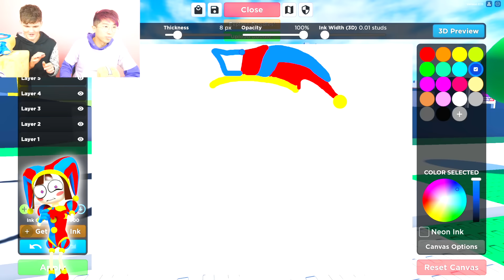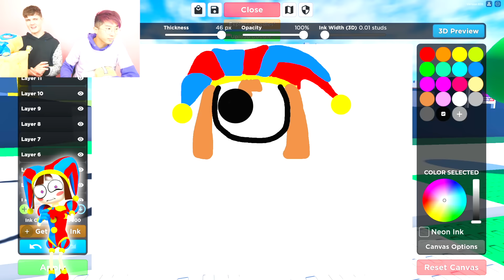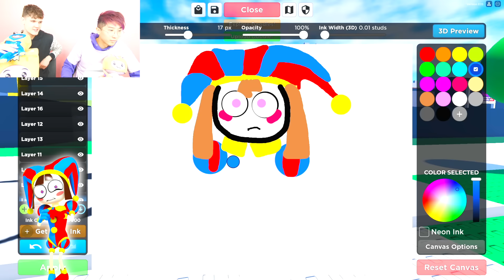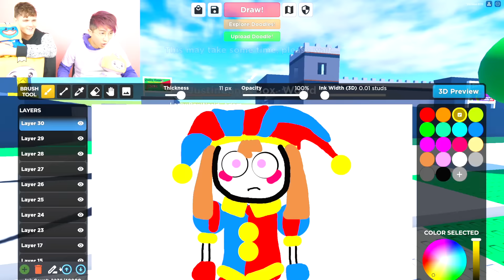Can We Beat Roblox AMAZING DIGITAL CIRCUS STORY!? (All Endings)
LankyBox World!